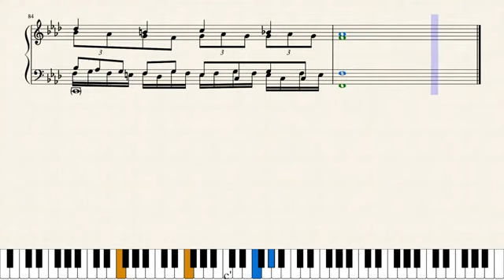Fugue in F minor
This is a video retrieved from my previous channel.
A trial on writing a fugue, as suggested by one of my friends. Not very serious in counterpoint, so don't judge too seriously XD.